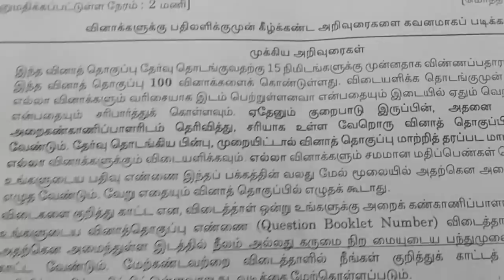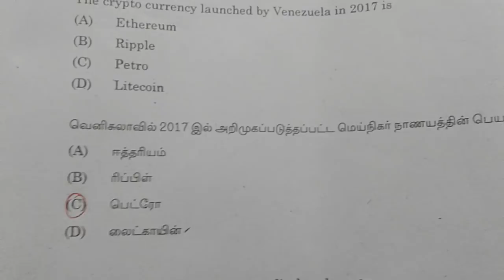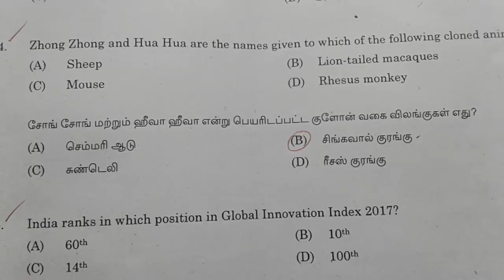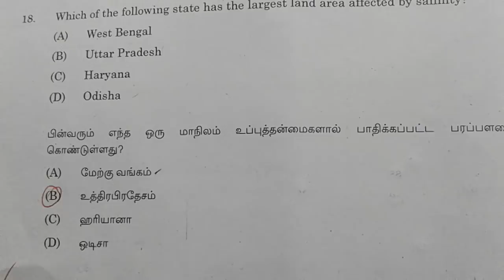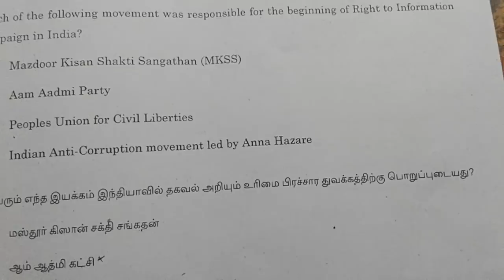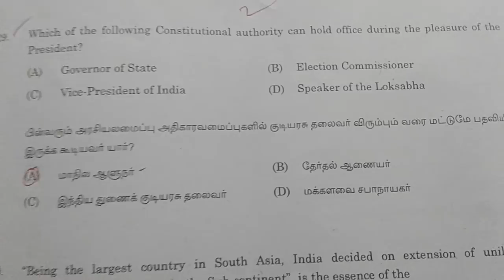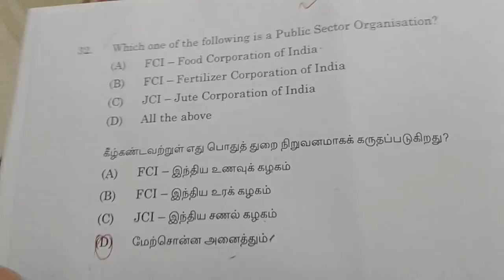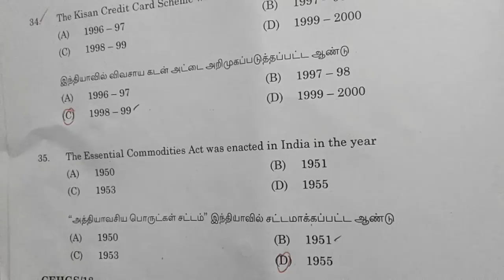TNPSC - பொது அறிவு வினா விடை I , தேர்வு நாள் : 24.2.2018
Tnpsc combined Engineering services examination general studies answer key 24th February 2018